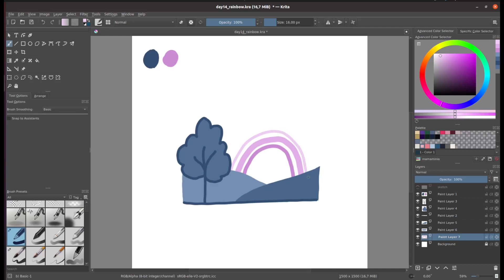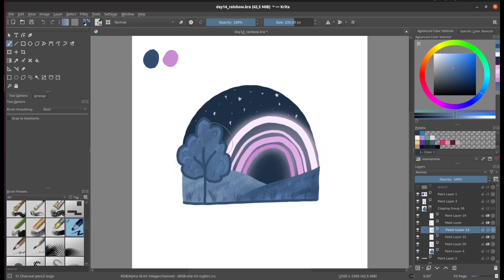Digital painting timelapse - rainbow at night (Krita). Day 14 of doodles art challenge.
It's a new digital drawing timelapse.

Day 14. of my new art challenge 21daysofdigitaldoodles.

Rainbow at night 🌈

The most beautiful thing about art is that you can show pictures of your imagination🦄

Dzień 14. challenge'u artystycznego - 21daysofdigitaldoodles.

Tęcza nocą 🌈

Najpiękniejszą rzeczą w sztuce jest to, że można pokazać obrazy swojej wyobraźni🦄

Miłego oglądania!